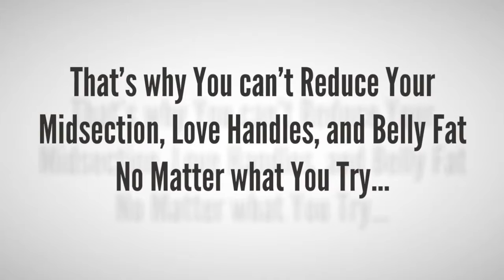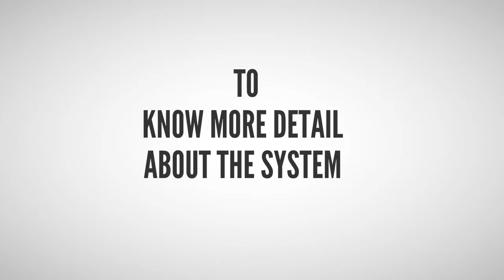Deep Belly Detox - Get Rid of Belly Fat Fast.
Deep Belly Detox.

Imagine, It takes just 15 seconds before bed and again in the morning – continuous for 15 days combined with conventional exercise methods (like jogging) you will get the body you desire. Your belly will be flat, your hands and thighs will become slim… Is it hard to believe?
It is possible with Deep Belly Detox System.
This system is designed to help you replace Bad “Belly Bacteria” with Good “Belly Bacteria”.
There are billions of Bad “Belly Bacteria” swimming around in your stomach right now. Combined with hormonal changes in the body – It is the reason for making weight loss difficult. Bad “Belly Bacteria” can cause you…
1. Gain weight no matter how many calories you cut or how healthy you eat.
2. Pile on belly fat even if you exercise every day.
3. Feel tired and fatigued all the time even if you’re getting plenty of sleep.
It makes your body becomes resistant to weight loss…
1. Dieting doesn’t work.
2. Eating more fruits and veggies don't make a difference.
3. Exercising every day only leaves you feeling exhausted.
4. Cutting calories makes it even harder to lose weight.
5. You feel tired even if you got a full night’s rest.
6. Your mood suffers.
7. You age Faster.
8. You never lose a single pound no mater how hard you try.
With Deep Belly Detox System, you don’t need to worry about Bad “Belly Bacteria” anymore.
Follow all tips in the Deep Belly Detox System to…
1. Detox your belly at a deeper level & melt away your midsection at any age.
2. Instantly increase your energy at any age.
3. Peel years off your age to look, feel and move decades younger… and much more…